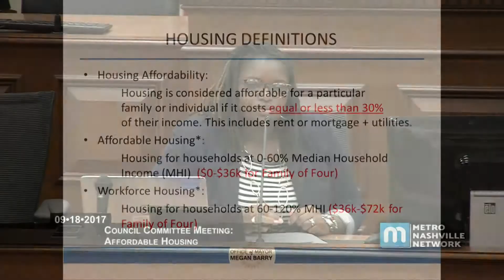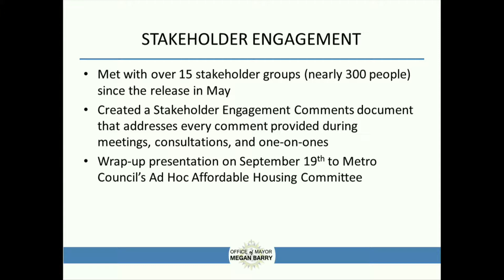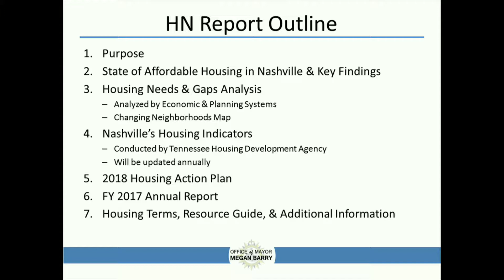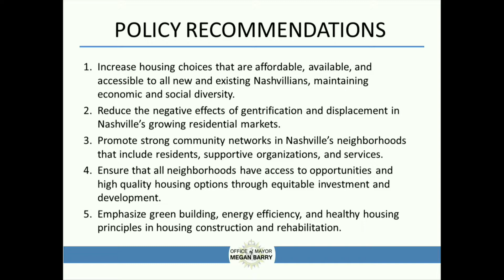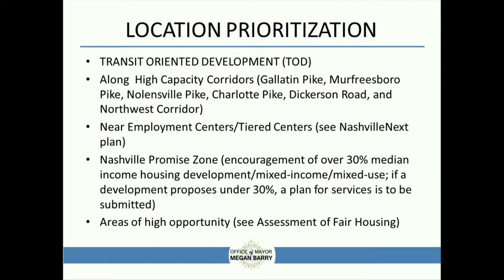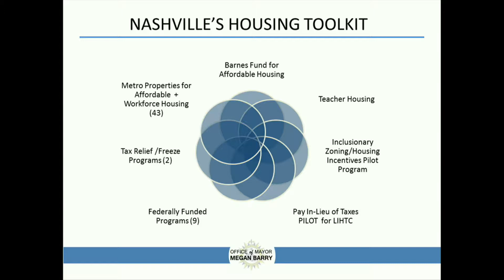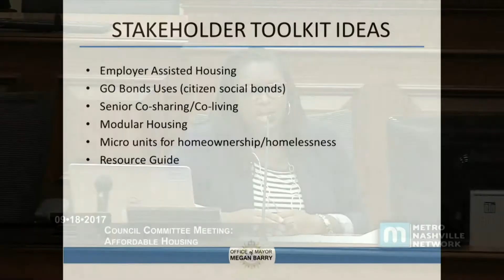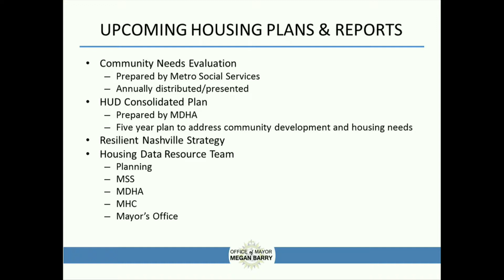09/18/17 Affordable Housing Committee